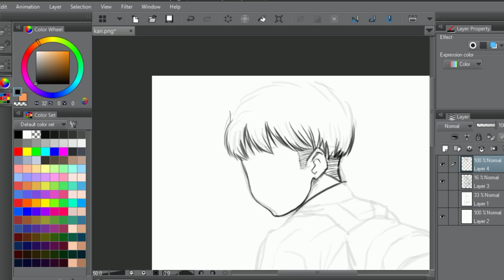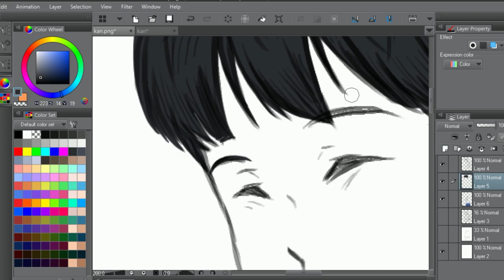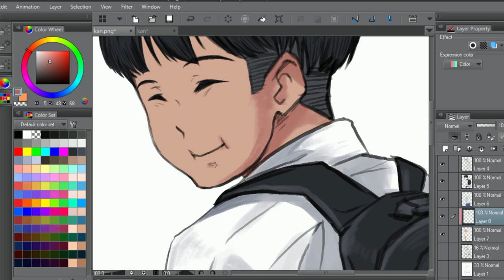SPEED PAINT : KimmY [FAN ART] 3/6